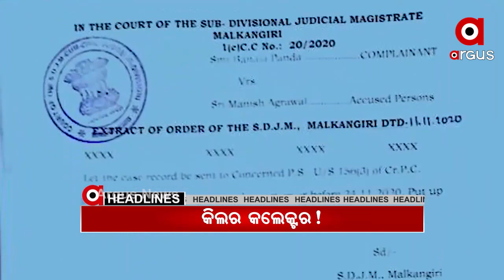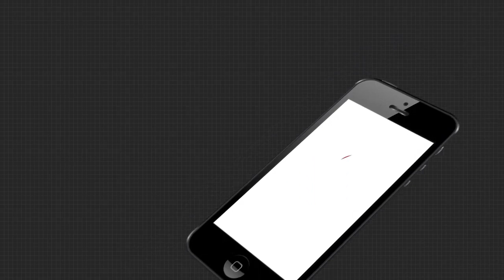Argus Update News 10am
Headlines 10am ||

.ଓଲିଉଡ ଅଭିନେତା ଅମ୍ଳାନ ଦାସଙ୍କ ପତ୍ନୀ ନଦୀରୁ ଉଦ୍ଧାର ହେବା ଘଟଣା…

.ନୀଳଗିରିରେ ପ୍ରବେଶ କଲେ ଝାଡ଼ଖଣ୍ଡି ହାତୀ...

.ସୁବର୍ଣ୍ଣପୁର ହିକୁଡି ଛକରୁ ସିରିଜ ଚୋରୀ ଅଭିଯୋଗ.

.ନ୍ୟାୟ ମାଗୁଛି ମାଆ...

.ଦୀର୍ଘ 8 ମାସ ପରେ ମହାରାଷ୍ଟ୍ରରେ ଖୋଲିଲା ଧାର୍ମିକ ସ୍ଥଳ...